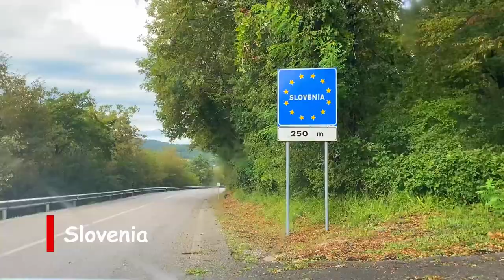ස්ලොවේනියාවේ තියෙන එකම පුංචි මුහුදු තීරය | Koper Slovenia |Gbro & Nsis Vlogs | Chapter 013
Hi යාලුවනේ,
හැමදාම වගේ අදත් අපි ලස්සන තැනක් ඔයාලට පෙන්නන්න හිතුවා. ස්ලොවේනියාව කියන්නෙ ගොඩාක් ලස්සන රටක්. ස්ලොවේනියාවට තියෙන්නෙ පුන්චි මුදු තීරයක් විතරයි. ඒ මුහුදු තීරය අයිති නගරය ගැන තමයි අපි මේ ඔයාල එක්ක බෙදා ගන්නෙ ගොඩක් සතුටින්.